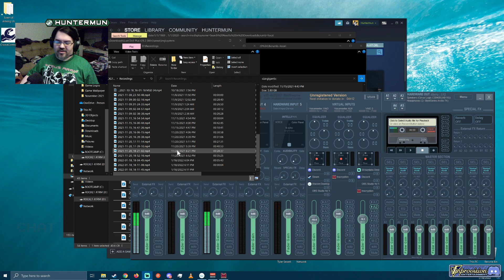Inscryption | 24: The Road to Completion Starts Here